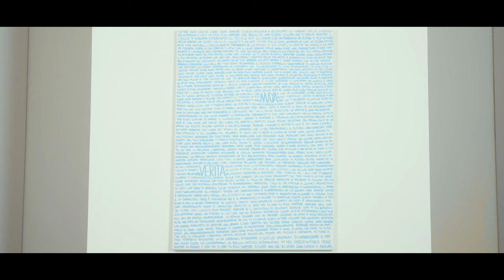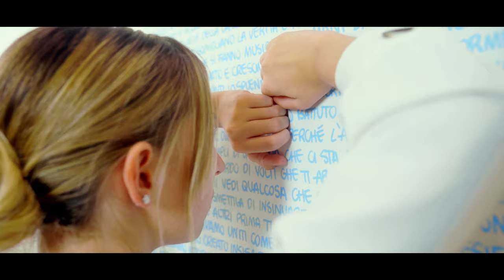MAYA | SHORT MOVIE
Directed by Alessandro Beretta
Maya Gaia Salvati
Produced by Marco Nodari
Written by Alessandro Beretta e Vivien Bovard
Directors of Photography: Marco Nodari e Luca Dondossola
Camera Operator: Luca Carretta
Editor: Matteo Sartore
Choreographer: Bruna Malcagni
Sound Designer: Christian Vaccaro
Voiceover: Rebecca Marcelli
Backstage: Bryan Durante
Make-up Artist: Alessandra Musciagna

Special Thanks
Claudia Venturini
Carola Ceriotti
Viola Cenacchi

Thanks to
Primo Marella Gallery